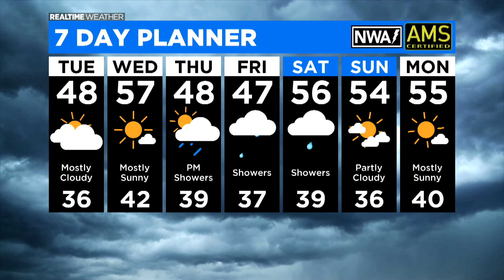RealTIme Weather: Cold Giving Way To Warmer Temps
Mary Kay Kleist has the outlook for Monday.